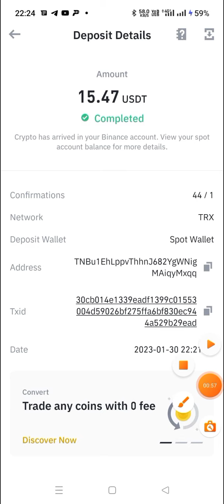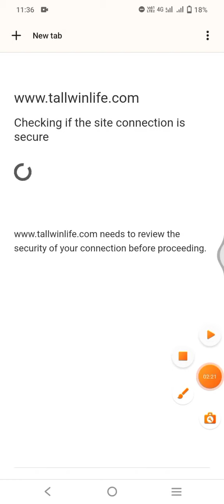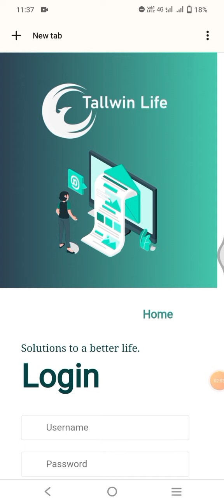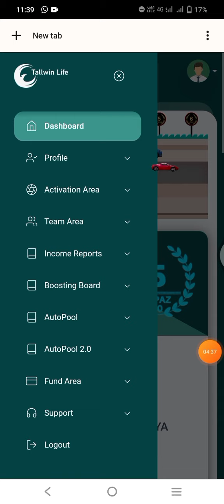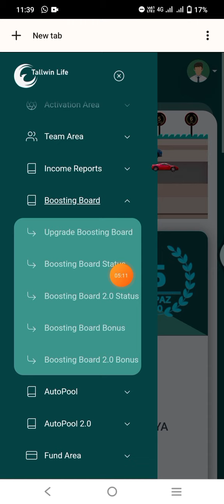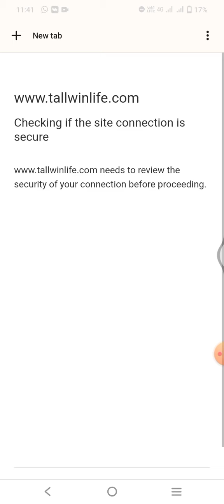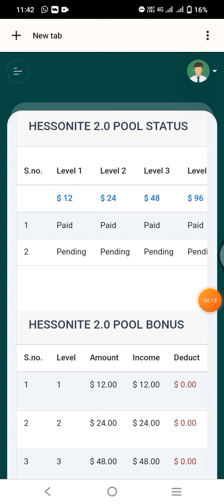Tallwin Life 2.0 Latest Autopool Update Today | Withdrawal समस्या खत्म | रूका ऑटोपूल की तैयारी 🤑2023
Tallwin Life 2.0 Latest Autopool Update Today | Withdrawal समस्या खत्म | रूका ऑटोपूल की तैयारी 🤑2023 | Tallwin Life |

tallwin life withdrawal problem solved 2023
tallwin life 2.0 latest update today
tallwin life full plan 2023
tallwin life 2.0 full plan
tallwin life 2.0 opal jasper hessonite alexander and topaz 2.0 upgraded 2023
tallwin life withdrawal trc20 usdt